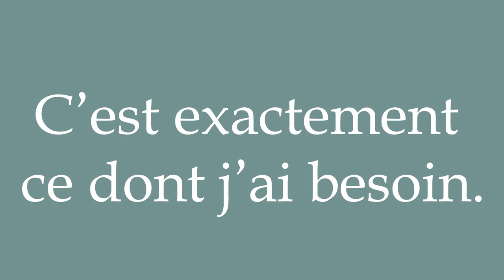How to Pronounce ''C'est exactement ce dont j'ai besoin'' Correctly in French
Learn how to say and properly pronounce ''C'est exactement ce dont j'ai besoin'' in French with this free pronunciation tutorial. Apprenez à prononcer des mots en français grâce à nos tutoriels.